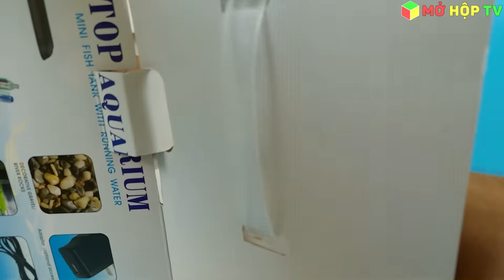Hồ Cá Thủy Sinh Mini Thông Minh Để Bàn, Kèm Thác Nước Và Đèn Led Tuyệt Đẹp | Mở Hộp Mua Hàng Online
Hôm nay mình sẽ mở hộp combo bể cá thủy sinh thông minh. Sản phẩm này đã được tích hợp tất cả các chức năng cần thiết cho việc nuôi cá trong phòng, như thác nước tạo oxi, đèn led, cây xanh bằng nhựa, sỏi đá tự nhiên, ngoài ra còn có đồng hồ báo thức, xem giờ..chắc chắn sẽ tạo ra tiểu cảnh thiên nhiên tuyệt đẹp ngay trên bàn làm việc. Cám ơn vì đã xem.